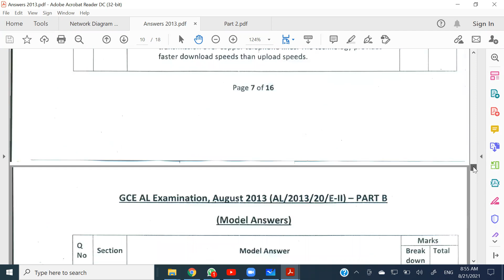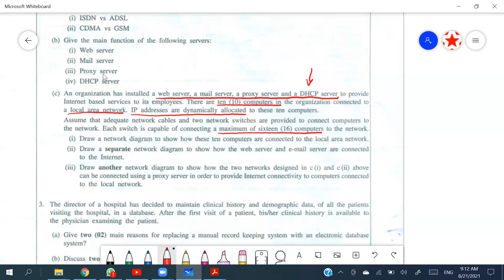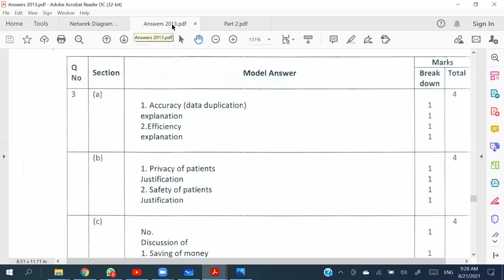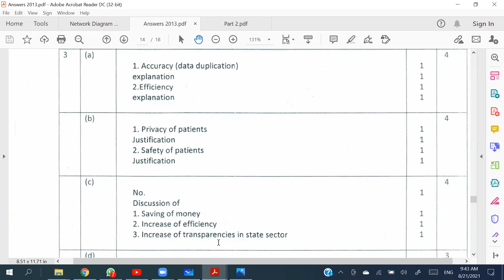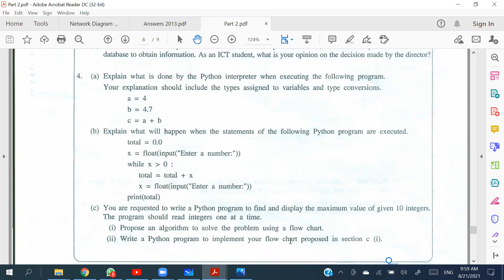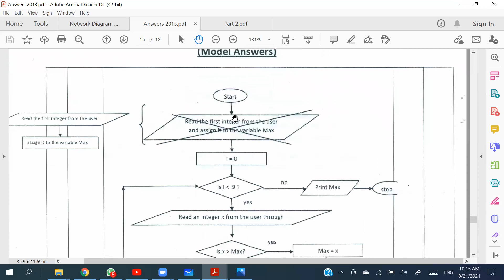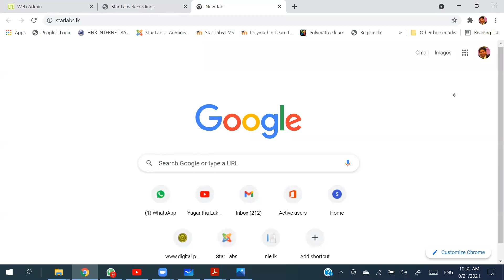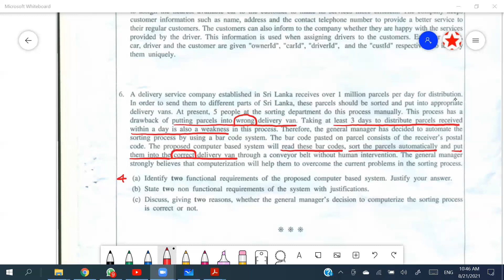AL ICT 2021 Eng @StarLabs 21 08 2021